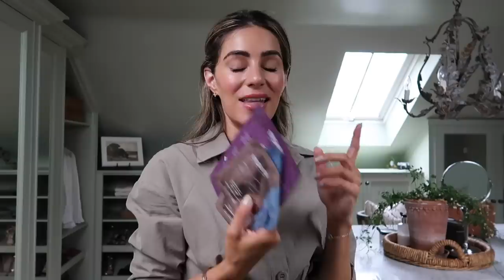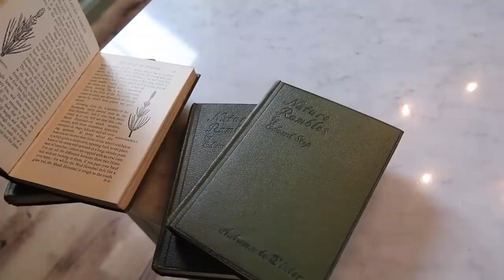WHAT I WORE, BOUGHT & DID THIS WEEK | Lydia Elise Millen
WHAT I WORE, BOUGHT & DID THIS WEEK

TOWCESTER
NN12 9BU

FEATURED PRODUCTS
CELESTIAL EYE MASK
FIRMING CONCENTRATE
ROSE QUARTZ EXFOLIATING MASK
BRIGHTENING ESSENCE
PENHALIGONS PORTRAITS COLLECTION
LEMONBALM AND DAISY BODY OIL
ORANGE BLOSSOM AND BERGAMOT FRAGRANCE
SHOWER STEAMERS
BOODY UNDERWEAR
EYE MASK
ARTEMEISA PENHALIGONS
WHAT I'M WEARING
OUTFIT ONE -

OUTFIT FOUR -

OUTFIT SEVEN -

OUTFIT TEN -

MUSIC